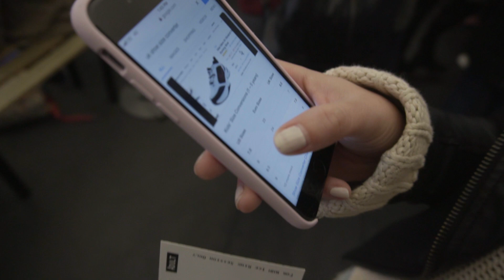Episode 16 - Ice Skating In A British Winter Wonderland I The Garcias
"Good day gov'na!" This holiday season we got to see London in all it's winter charm. Neither of us have much experience ice skating, but that didn't stop us from hitting up the rink at the Natural History Museum. As you can see, some of us are more natural than others ;)

We're a couple from the Pacific Northwest who quit our jobs to travel the world for the next year.

Follow us as we document our adventures throughout our travels!

Ariel - @theblogstop
Levi - @levigarcia